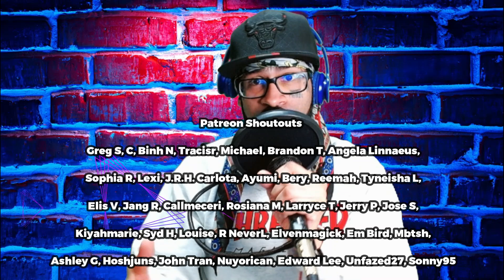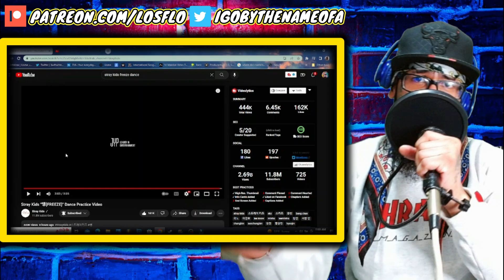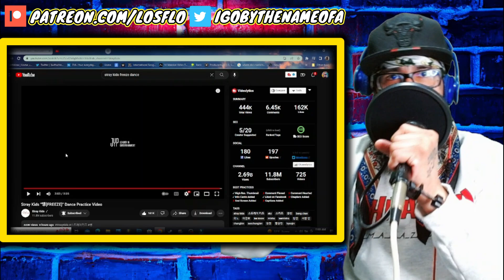SAY WORD WE GOT CHOREO FOR THIS! | Stray Kids "땡(FREEZE)" Dance Practice Video REACTION 🔥👍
You're now watching SAY WORD WE GOT CHOREO FOR THIS! | Stray Kids "땡(FREEZE)" Dance Practice Video REACTION 🔥👍

And remember.